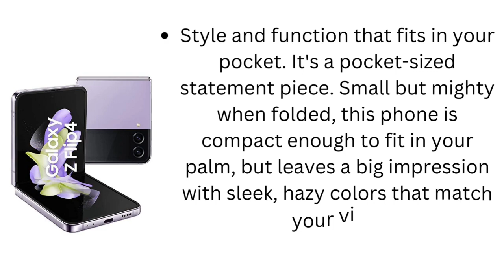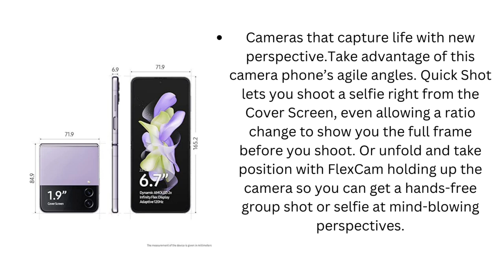Samsung Galaxy Z Flip4 5G (Bora Purple, 8GB RAM, 256GB Storage) ANDROECIUM GIFTS TECH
Product-Samsung Galaxy Z Flip4 5G (Bora Purple, 8GB RAM, 256GB Storage)

(earning link)

THIS IS PRODUCT REVIEW OF VARIOUS GIFTS ITEMS